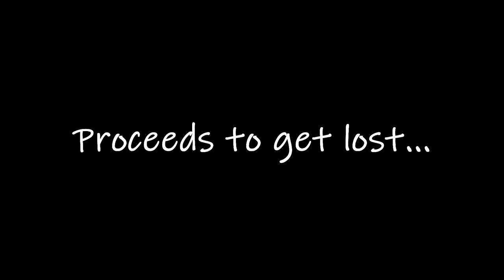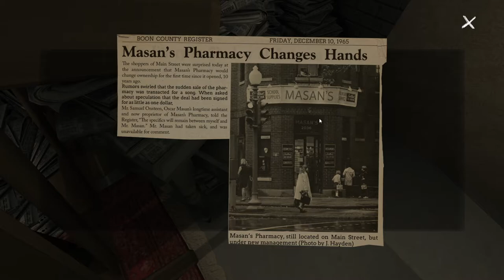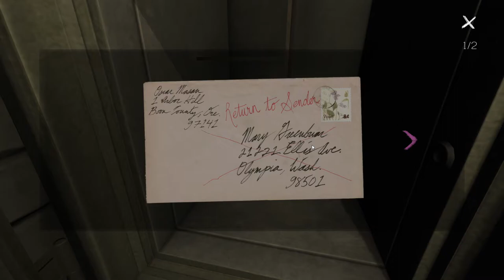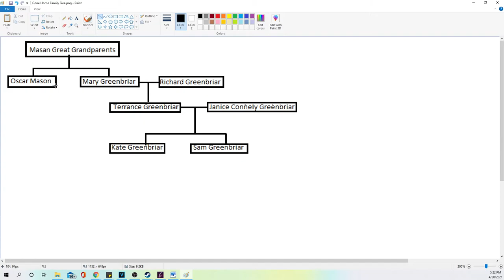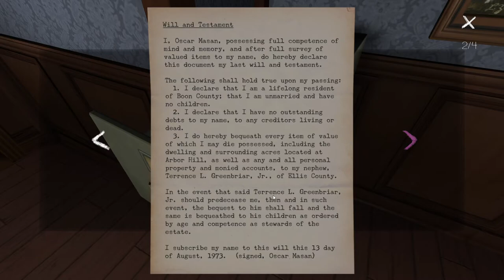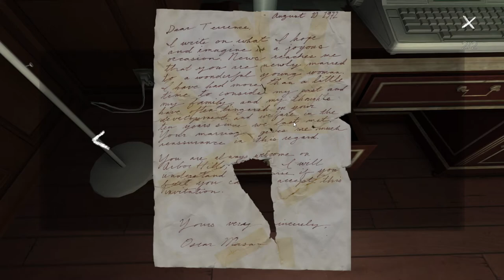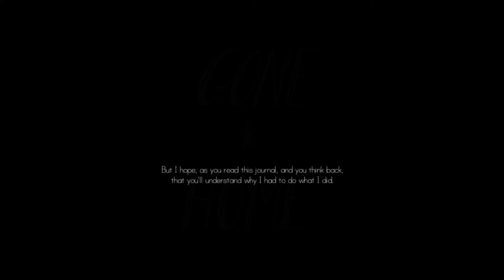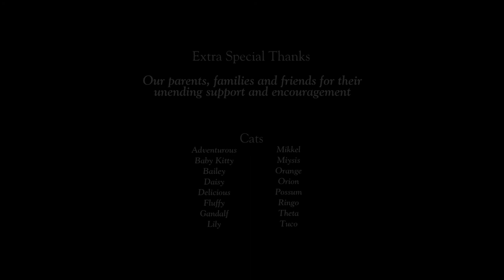Let's Play Gone Home - Part 4 Oscar Masan, and Ending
Discussion while we run around for a bit looking for the last piece of the Oscar Masan puzzle.  Sam's final entry.